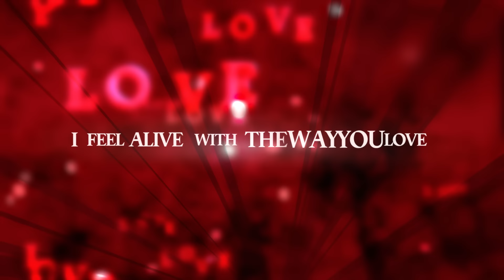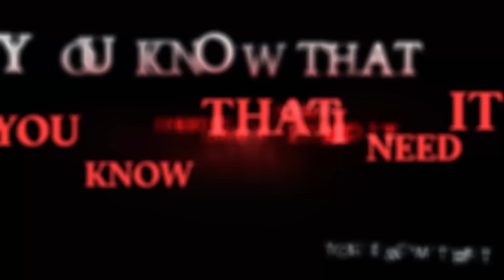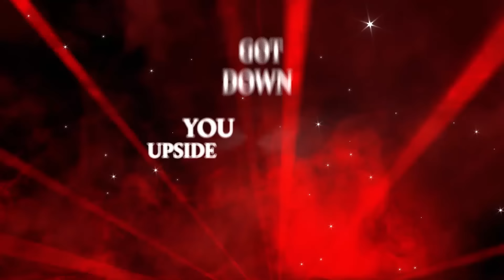Lumïsade - RED (Official Lyric Video)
Coloring in the electronic music canvas with their own shade of Progressive, Lumïsade are back with another insanely alluring tune. A fusion of swirling arpeggios, dreamy vocals and a grooving bassline engineered to rock the crowd, ‘Red’ paints a sonic picture that will get fans hooked in no time.